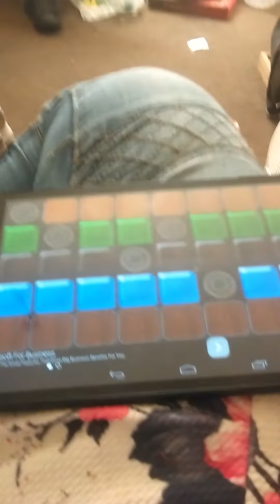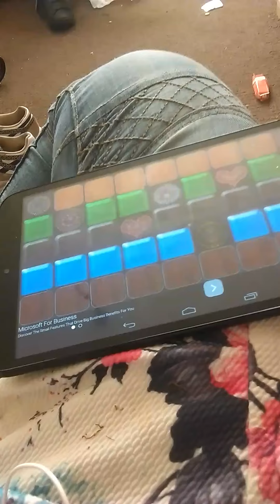Jump style beat